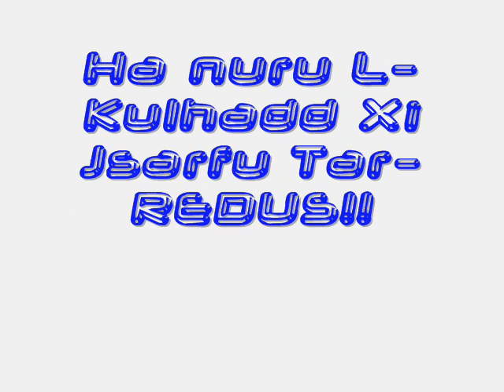Tarxien vs Qormi Promo 2nd Round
On the 19th of April @ the National Stadium @ 3.oo p.m Tarxien Rainbows VS Qormi F.C.